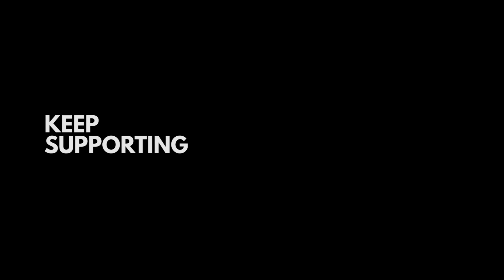Celebrating 2 Million Subscribers! | THANK YOU | Pehchan Music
2 Million is an amazing journey, You guys have given us so much love & support which we can't express in Words.
Thank You from all of us at Pehchan Music